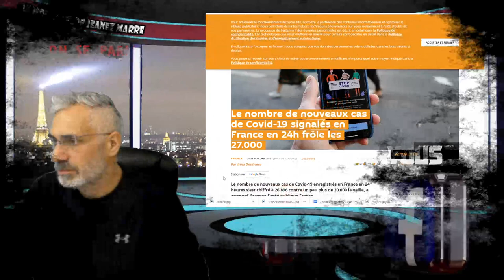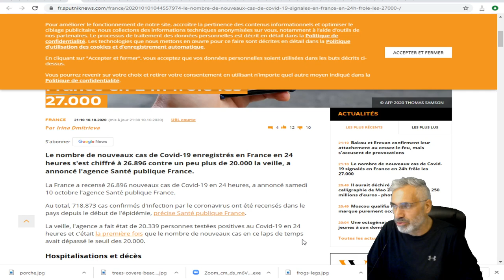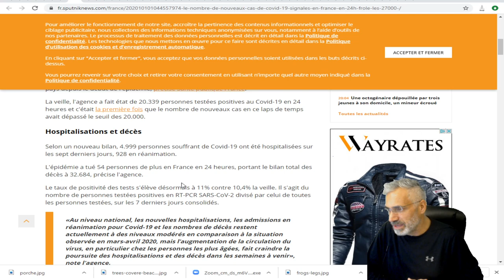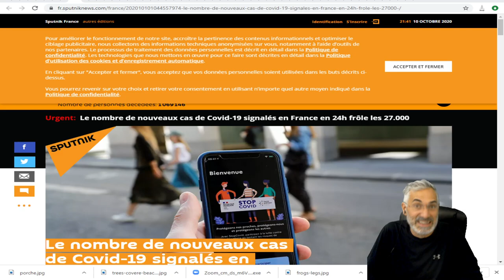Le nombre de nouveaux cas de Covid-19 signalés en France en 24h frôle les 27.000.